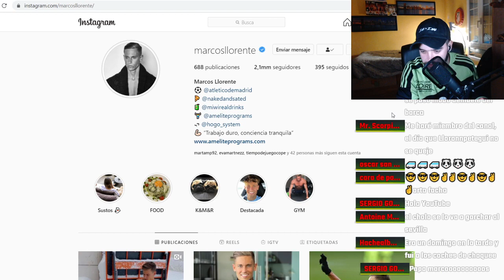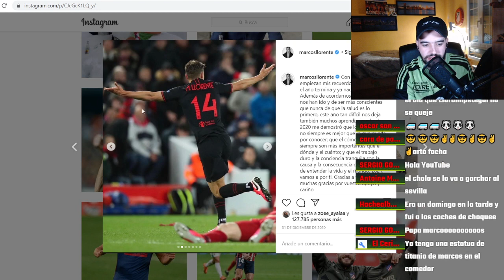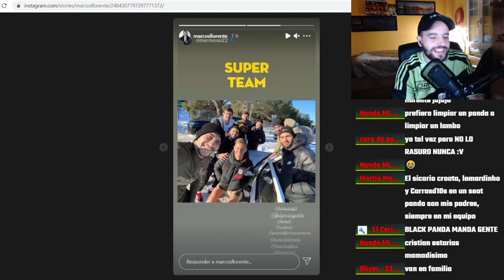MI EQUIPO (EL ATLETI) ES MEJOR QUE EL TUYO